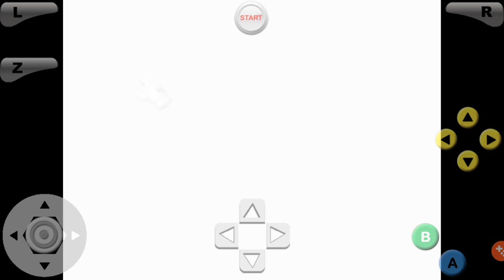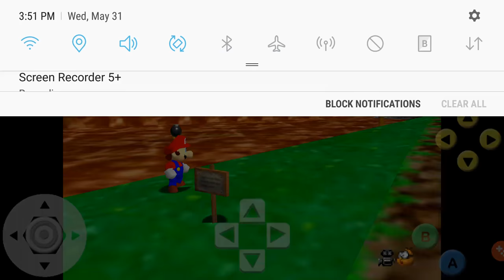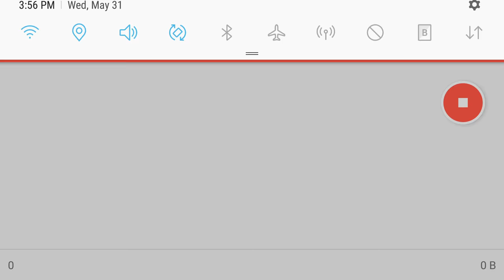DIS SH#T LIT!!! - [SUPER MARIO 64] [#1]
⭐Turn On Those Notifications to be first on the next Video! 📳🕭✅

⭐Goal : To be you're Favorite Youtuber👍⭐

⭐Make sure to be first on new videos so I can pin you, comment on the video first and get pinned by 2MUCH4U 📍⭐

➡Clash of Clans Username: Death⬅

➡Steam Username: Broda⬅

➡Xbox one GamerTag: XxGobl1nS1ay3r ⬅

      Peace out!